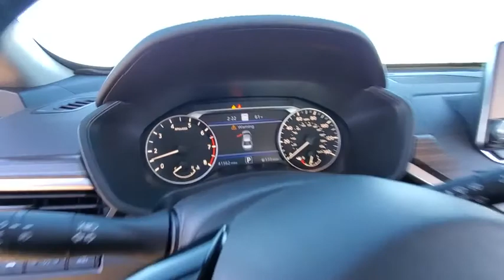2019 Nissan Altima Lubbock, Amarillo, Plainview, Hereford, Clovis, TX PW1955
Super Black  2019 Nissan Altima available in Plainview, Texas at Plainview CDJR. Servicing the Lubbock, Amarillo, Hereford, Clovis, TX area.

This car sparkles!! looking for for a sweet deal on a generous Sedan?  Well, we've got it. It doesn't stop showing off once you get inside... Gets Great Gas Mileage: 39 MPG Hwy*** CARFAX 1 owner and buyback guarantee. New In Stock.. Optional equipment includes: (0 P) Super Black...